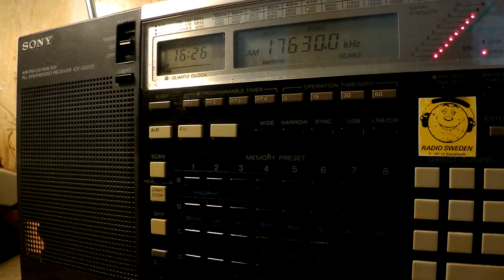20 06 2017 Radio Xoriyo Ogaden in Somali to EaAf 1625 on 17630 Issoudun